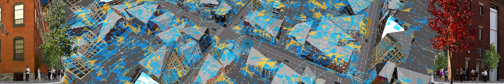FORD - CES - 2018. Director of Photography - Simon Firsht. Director - Eric Matthies